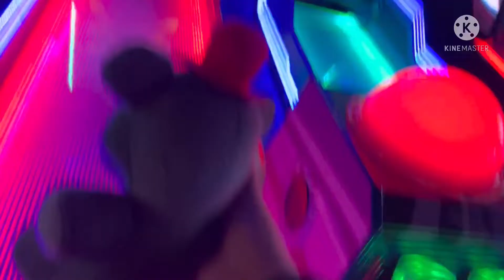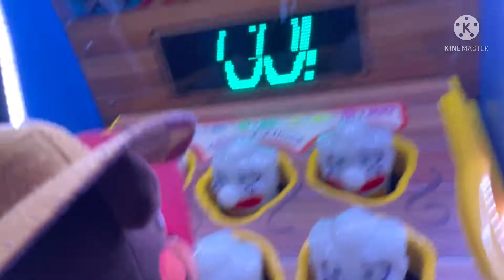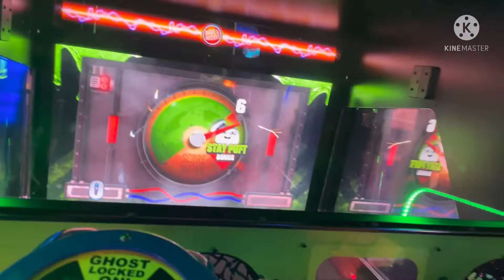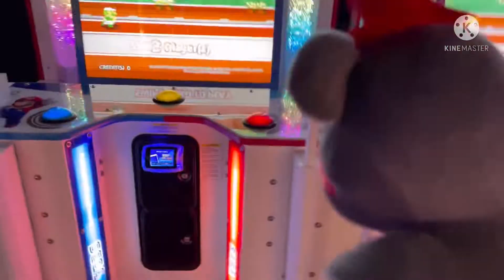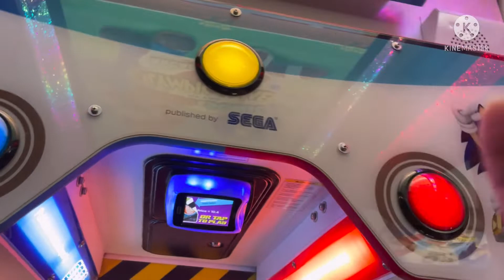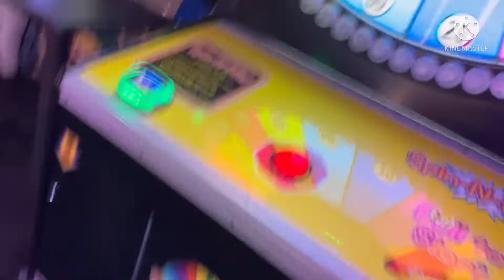Enrique0812 movie: Lefry Goes to DAVE & BUSTER’S!